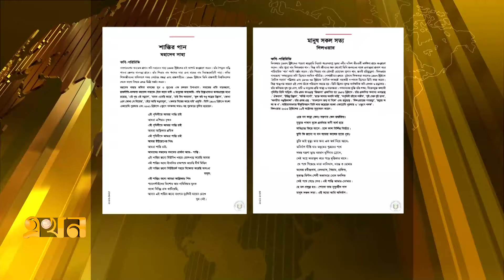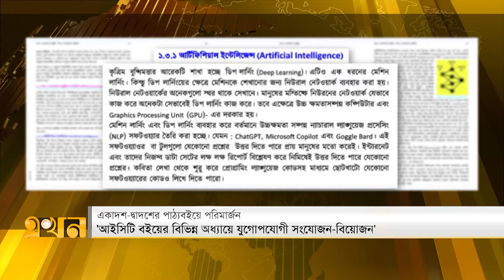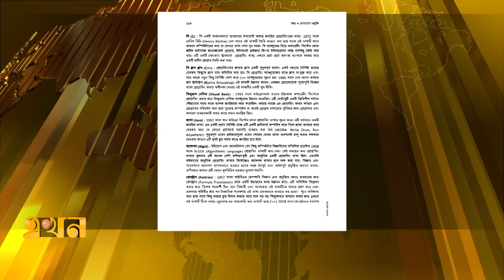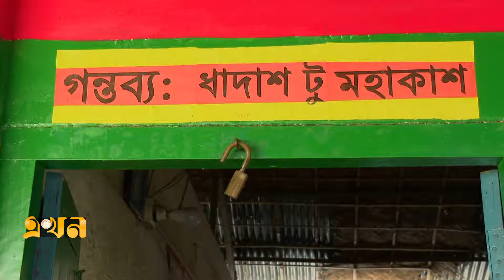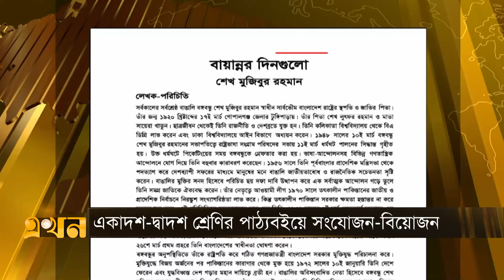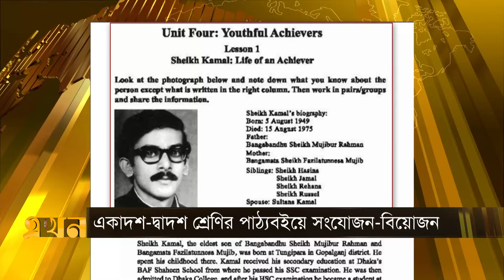এখন সকাল | সকাল ৭টা | ১৫ নভেম্বর ২০২৪ | Ekhon Sokal | News Bulletin | Ekhon TV Bulletin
Our Office Address:
EKHON TV
City Park Lane
19 Hatkhola Road, Wari
Dhaka-1203
Bangladesh